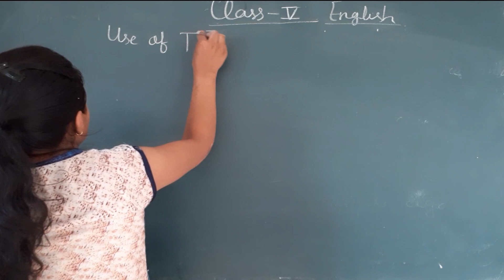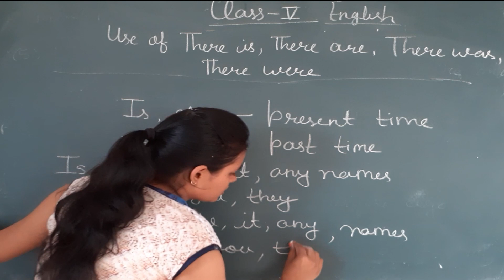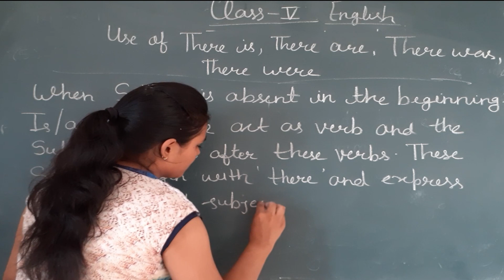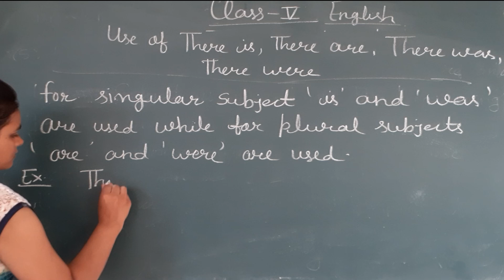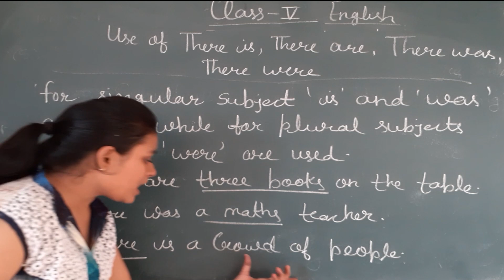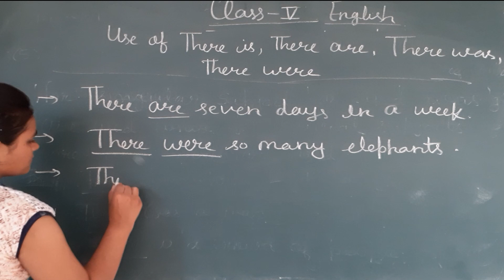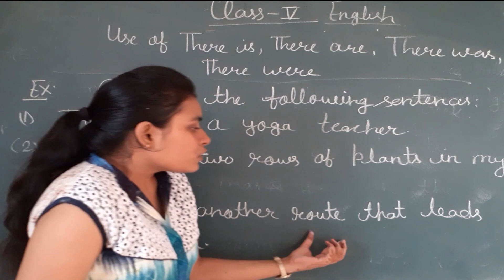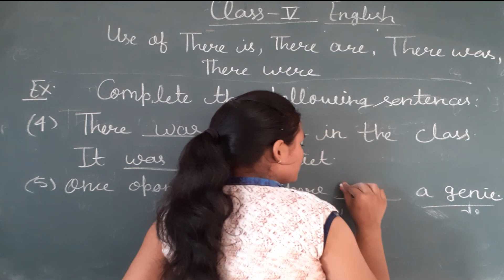CLASS 5 ENGLISH USE OF THERE IS,THERE ARE ,THERE WAS,THERE WERE PART 1